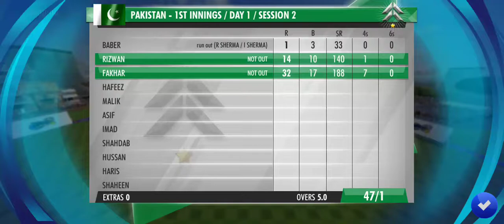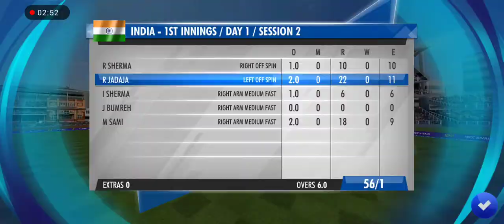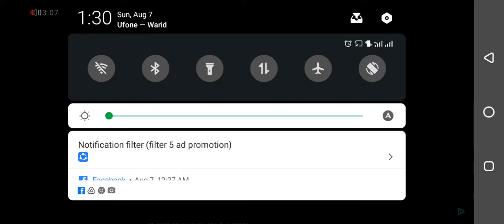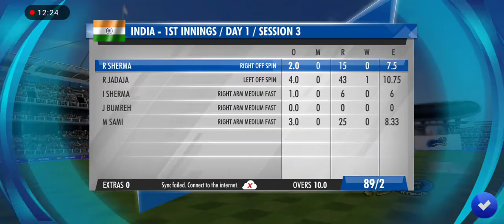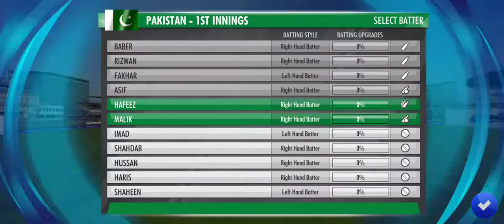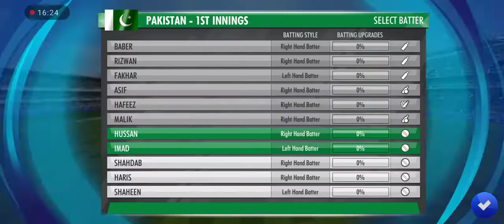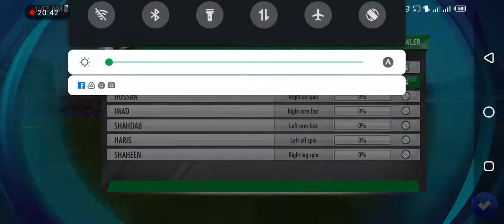pak vs Ind 1st match 1st inning